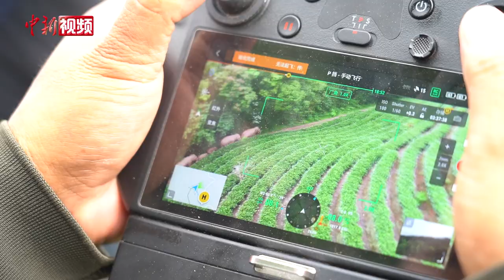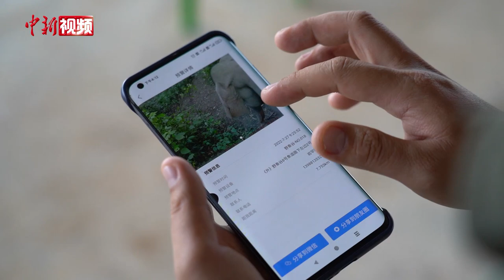走近中国西南边陲的亚洲象“护象人”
一年前，亚洲象群北上南归，引发全球网友通过图文、短视频、直播等方式“云追象”。如今，这群亚洲象已归家一年，但在它们的家园，中国西南边陲的云南省，仍然有一群人不舍昼夜地“追象”“护象”，守护“人象平安”。

近日，记者走进中国野生亚洲象的主要栖息地：云南普洱和西双版纳。据了解，为避免人象冲突不断升级，当地聘用了亚洲象监测员，以人力和科技结合的方式监测象群，提前向村民发布预警。在当地，监测员也被称为“追象人”“护象人”，他们会一路追随大象的踪迹。

一群野生亚洲象近日来到普洱市江城县康平镇曼克老村附近活动。亚洲象监测员刁发兴为“盯住”象群，头一天只睡了三个多小时。一旦发现亚洲象将经过人类活动区域，监测员会通过微信群、手机APP等形式通知附近民众避让。

刁发兴本是一名货车司机，出于对亚洲象的好奇，他在2016年成为一名亚洲象监测员。在随后几年中，他迅速成长，不仅对江城县的地图、亚洲象习性了如指掌，还熟练掌握无人机、亚洲象监测预警系统的使用。

在守护人类安全的同时，亚洲象监测员也在时刻监测着每一头亚洲象的健康状况，一旦发现异常就会及时上报有关部门。追象久了，监测员对活跃在村寨周围的象群都非常熟悉。

亚洲象监测员是一个终日与危险相伴的职业。对于他们来说，寻找大象踪迹，及时预警村民是职责，维护人象和谐是目的，保护大象，也是保护人类自己。（杜潇潇 韩帅南）